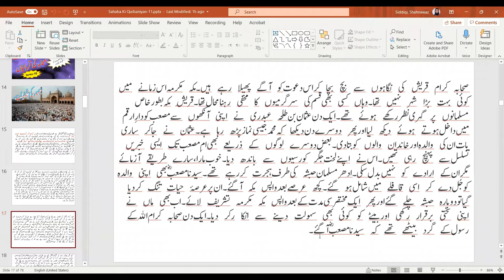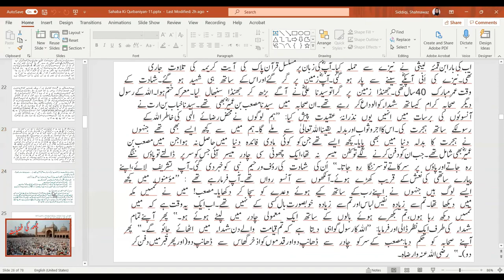Sahaba 10- Musaab Bin Umair Razi Allahu Tala Anhu